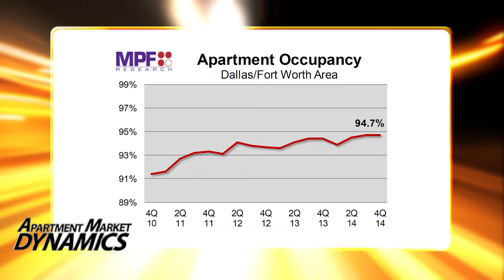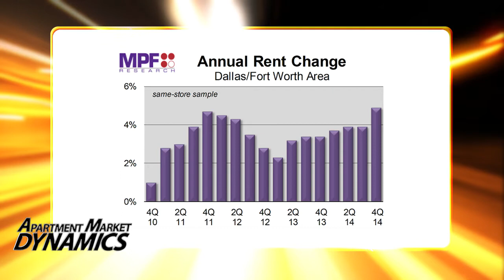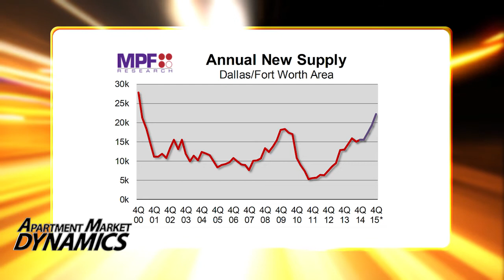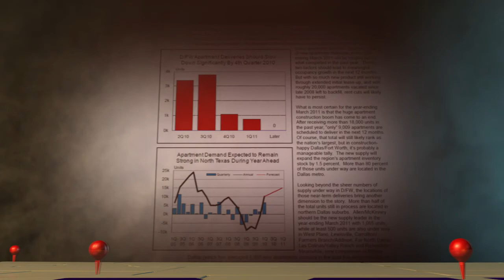Will Falling Oil Prices Impact the Dallas/Fort Worth Apartment Sector?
In Part 2 of a four-part series on the big four Texas apartment markets, MPF Research updates current conditions in Dallas/Fort Worth and examines its exposure to the energy industry.